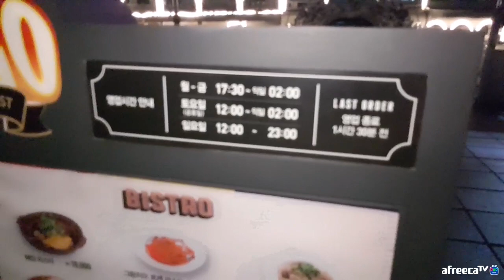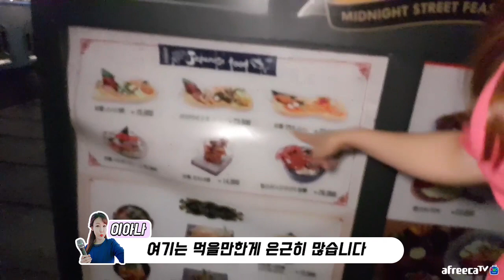오픈카타고 한강에 남자꼬시러 가봤습니다(Feat.커플지옥)